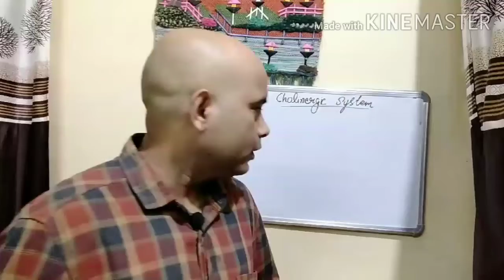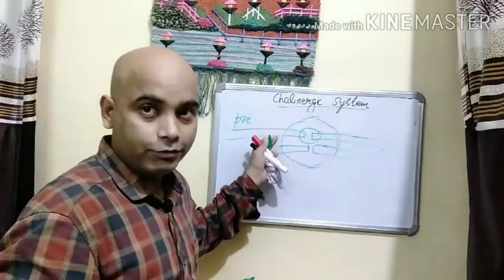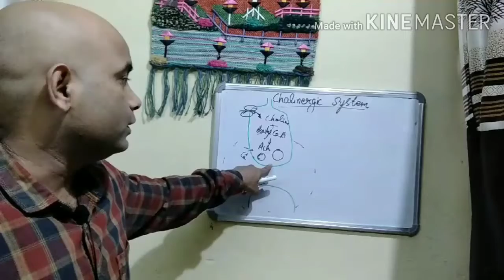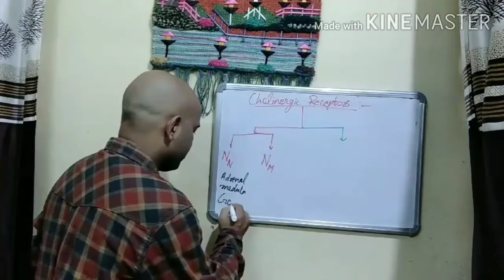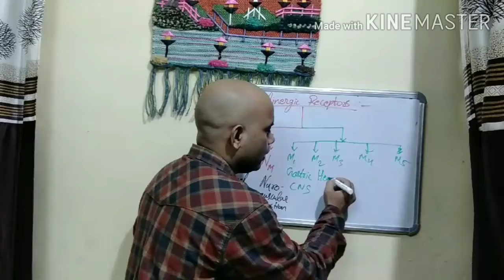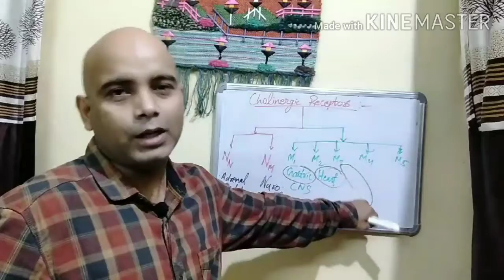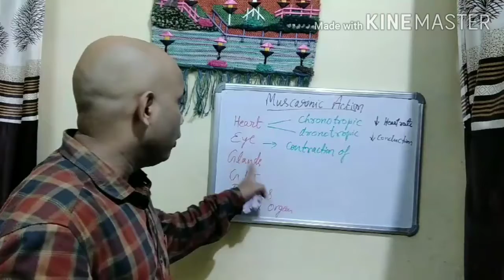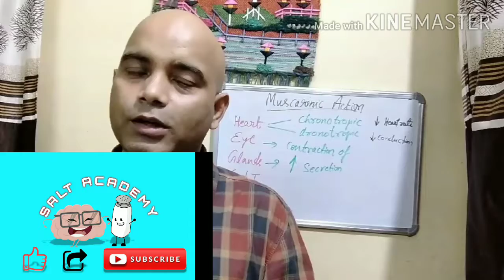Cholinergic system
Synapse
Pre ganglionic nerve
Post ganglionic nerve
Neurotransmitters
Acetylcholine
Adrenaline